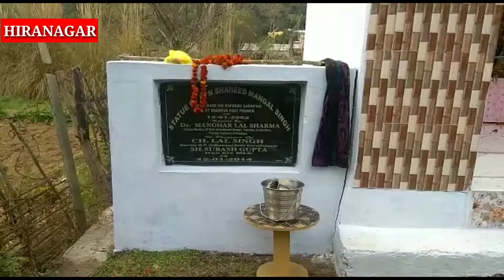RKK MEDIA NEWS ।।शहीद मंगल सिंह जी के पैतृक गाव लडोली में मनाया शहीदी दिवस जिसमें पूर्व मंत्री व का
शहीद मंगल सिंह जी के  पैतृक गाव लडोली में मनाया शहीदी दिवस जिसमें पूर्व मंत्री व कांग्रेस के जिला अध्यक्ष मनोहर लाल शर्मा कथा एक्स-मैन सर्विसमैन वेलफेयर एसोसिएशन कठुआ के चेयरमैन कैप्टन जीएस पठानिया गांव के लोग उपस्थित रहे